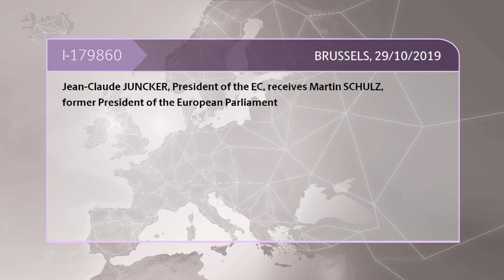President Jean-Claude JUNCKER receives Martin SCHULZ, former President of the European Parliament